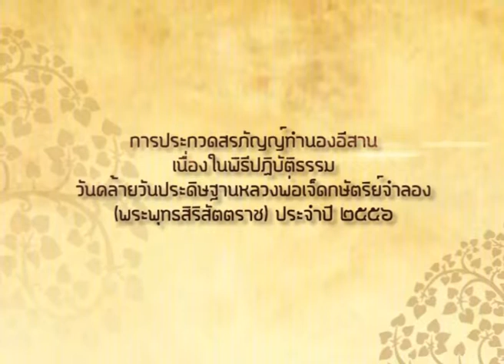ร้อยสีพันลีลา - ประกวดสรภัญญ์ทำนองอีสาน "คณะแม่พระ มจร."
"คณะคณะสรภัญญ์แม่พระ มจร."
เข้าร่วมการประกวด
การประกวดสรภัญญ์ทำนองอีสาน เนื่องในพิธีปฏิบัติธรรมวันคล้ายวันประดิษฐานหลวงพ่อเจ็ดกษัตริย์จำลอง (พระพุทธสิริสัตตราช) ประจำปี ๒๕๕๖